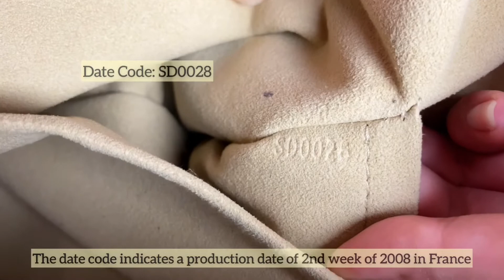LOUIS VUITTON MANHATTAN PM DATE CODE | Where to find the date code on a Louis Vuitton Manhattan pm